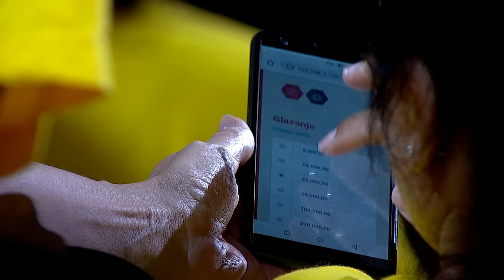Stigni me ako znaš / sezona 5 / 12. emisija